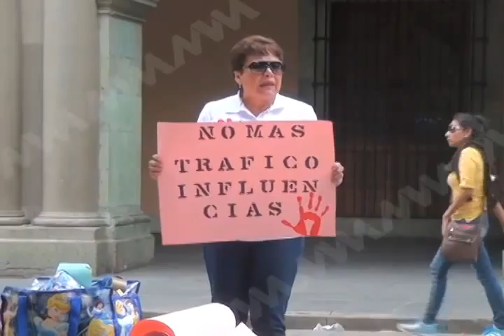CELESTINO RESPUESTA DEFENSORIA FT